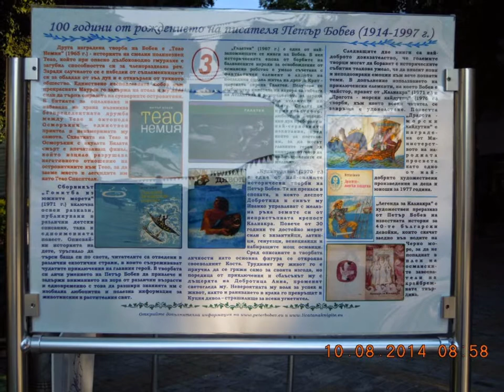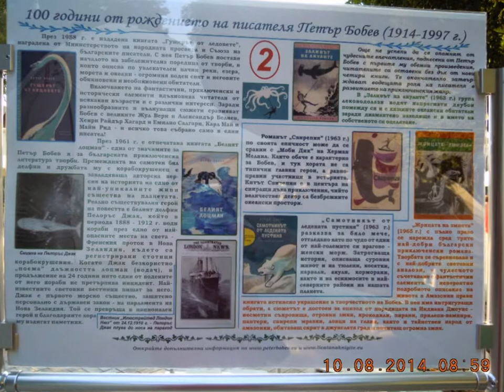VARNA-CITY - EUROPEAN CULTURAL PROVIDER-2019.!?!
***DOWN TOWN - THE BOOK AVENUE - IN MEMORIAM - PETAR BOBEV, WRITER - 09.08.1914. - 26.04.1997. - IN MEMORIAM***